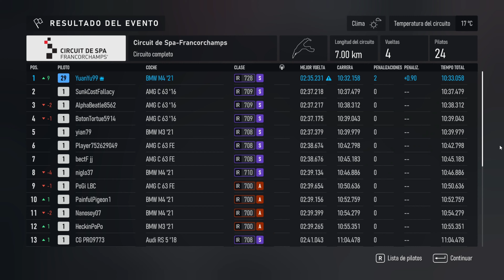CAREER MODE SUPER SEDAN Part 2 - BMW M4 - Forza Motorsport | Steering Wheel Shifter Gameplay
Welcome to this exciting third episode part 2 of Forza Motorsport 2023!

The BMW M4 Competition Coupé is a high-performance vehicle that incorporates an advanced engine architecture. It is equipped with an in-line six-cylinder engine, with twin turbochargers, capable of generating a maximum power of approximately 503 horsepower (375 kW). Its transmission is dual-clutch and eight-speed, which allows extremely fast gear changes. Rear-wheel drive provides a dynamic and precise driving experience, while the adaptive suspension allows precise adjustments for different track conditions.

Circuits:

Silverstone Race Circuit:
The Silverstone circuit is an iconic track located in the United Kingdom. With a length of approximately 5,891 kilometers, it features a mix of fast and slow corners, along with long straights. Its technical design and high-quality asphalt make this circuit an ideal challenge to evaluate the acceleration and braking capacity of the BMW M4 Competition Coupé.

Hakone Circuit:
The Hakone Circuit, located in Japan, offers a unique technical experience. With a route of around 2.1 kilometers, this circuit features tight curves and elevation changes that test the agility and stability of the BMW M4 Competition Coupé.

Spa Circuit:
The Spa Circuit, in Belgium, is known for its high-speed layout. With a length of approximately 7,004 kilometers, it has a combination of long straights and high-speed curves.

Don't miss this exciting ride full of speed, action and epic moments. Do you have any comments or suggestions? Leave them in the comments section!

¡Bienvenidos a este emocionante tercer episodio parte 2 de Forza Motorsport 2023!

El BMW M4 Competition Coupé es un vehículo de alto rendimiento que incorpora una arquitectura de motorización avanzada. Está equipado con un motor de seis cilindros en línea, con turbocompresores gemelos, capaz de generar una potencia máxima de 503 caballos de fuerza (375 kW). Su transmisión es de doble embrague y ocho velocidades, que permite cambios de marcha extremadamente rápidos. La tracción trasera proporciona una experiencia de conducción dinámica y precisa, mientras que la suspensión adaptativa permite ajustes precisos para diferentes condiciones de la pista.

Circuitos:

Circuito de carreras de Silverstone:
El circuito de Silverstone es un trazado emblemático ubicado en el Reino Unido. Con una longitud de aproximadamente 5.891 kilómetros, presenta una mezcla de curvas rápidas y lentas, junto con rectas largas. Su diseño técnico y su asfalto de alta calidad hacen de este circuito un desafío ideal para evaluar la capacidad de aceleración y frenado del BMW M4 Competition Coupé.

Circuito Hakone:
El Circuito Hakone, situado en Japón, ofrece una experiencia técnica única. Con un recorrido de alrededor de 2,1 kilómetros, este circuito presenta curvas cerradas y cambios de elevación que ponen a prueba la agilidad y estabilidad del BMW M4 Competition Coupé.

Circuito de Spa:
El Circuito de Spa, en Bélgica, es conocido por su trazado de alta velocidad. Con una longitud de aproximadamente 7.004 kilómetros, cuenta con una combinación de rectas largas y curvas de alta velocidad.

No te pierdas este emocionante viaje lleno de velocidad, acción y momentos épicos. ¿Tienes algún comentario o sugerencia? ¡Déjalos en la sección de comentarios!

Chapters:
00:00 Intro
00:50 Silverstone Racing Circuit
01:06 Lap 1 +360º Lap 1
04:10 Best lap - Mejor vuelta
04:23 360º
03:50 Best lap +360º Mejor vuelta
06:24 Classification
06:34 Rewards - Recompensas
06:55 Performance - Rendimiento
07:57 Hakone Circuit
08:13 Lap 1 - Vuelta 1
09:56 Overtake p1 - Adelantamiento p1
10:20 BUG
10:45 Classification - Clasificación
10:56 Rewards - Recompensas
11:05  Performance - Rendimiento
11:23 Circuit Spa
11:34 Lap 1 + 360º Vuelta 1
14:31 Best lap + 360º Mejor vuelta
17:17 Classification - Clasificación
17:27 Rewards - Recompensas
17:42 End - Fin